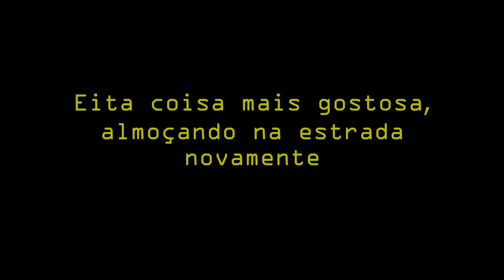Estamos novamente fazendo isso.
Paramos para almoçar na estrada e realmente é uma experiência muito boa, diferente e que chama a atenção de quem passa. Só vivendo algo assim para entender o que digo.